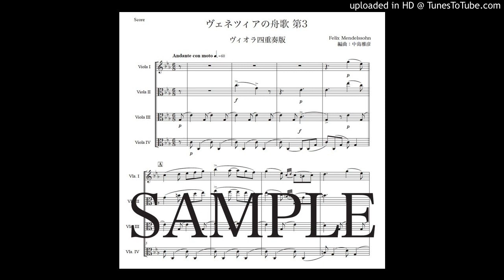メンデルスゾーン「ヴェネツィアの舟歌 第3」ヴィオラ四重奏版（編曲：中島雅彦）